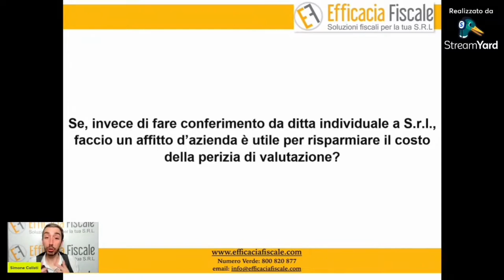Meglio affittare l'azienda della S.r.l. per evitare i costi della perizia di valutazione?